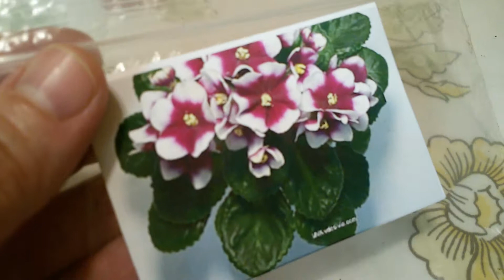Фиалочка Optimara myLove и Глоксиния Crispa Meteor. 6 мая 2018 г.